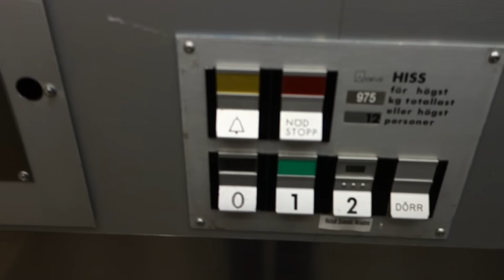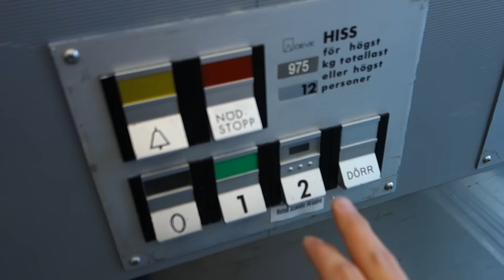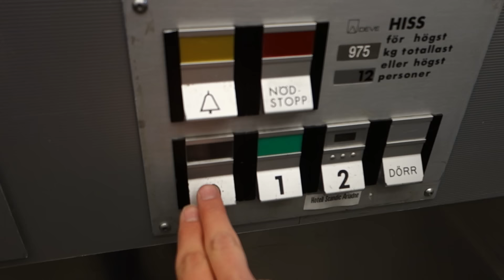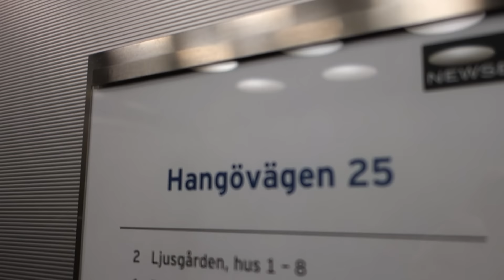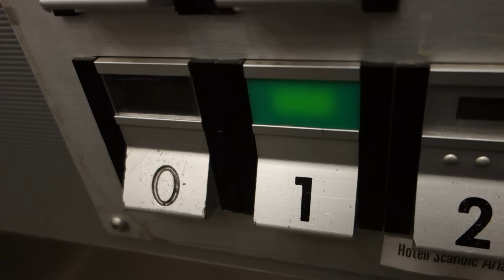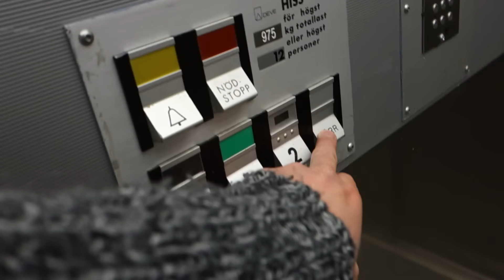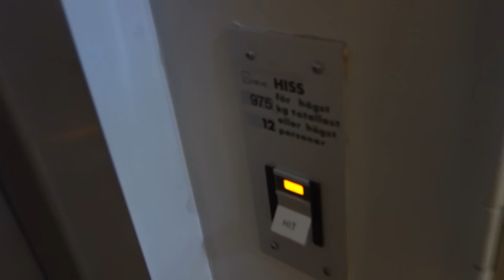RUNS LIKE NEW!!! 1989 DEVE Hydraulic Elevator @ Hangövägen 25, Stockholm, Sweden.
Brand: DEVE.
Built: 1989.
Type: Holeless Telescoped Hydraulic.
Capacity: 975 KG or 12 Persons.
Floors: 3 (0 *1* 2)
Location: Hangövägen 25, 115 41 Stockholm, Sweden.